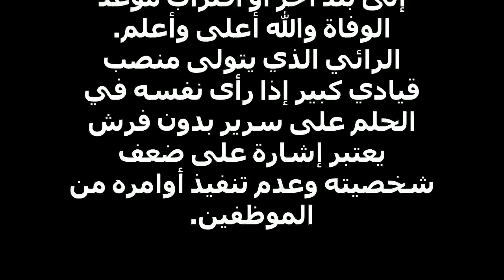رمز السرير في المنام بشارة خير للنابلسي